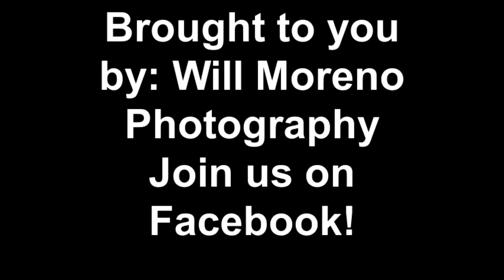Keyanni - Belize Top Model of The Week - Behind the Scenes Video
Belize's Top Model is selected Weekly and shot on location at various sites in and around the beautiful travel destination of Belize.

Models are selected based on various criteria by a well known and published photographer in Belize, Will Moreno from Will Moreno Photography and Lucelli Cal the owner and principal of one of the hottest trending boutiques in Belize, Catwalk Fashions.

We will take you on a journey with us as we travel around Belize and perform these photoshoots in these beautiful locations with gorgeous models.

The Main photo selected weekly is published on a full color print page in the Belize Times Newspaper in Belize.

Make sure to tune in to see who our next weekly Top Model will be.

Model: Keyanni
Makeup Artist: Lucelli Cal
Hair: Soraida Sharma
Clothing: Catwalk Fashions Boutique
Location: Chaps Bar and Grill - Pickwick Pool
Published: 5/5/2013 Belize Times Newspaper